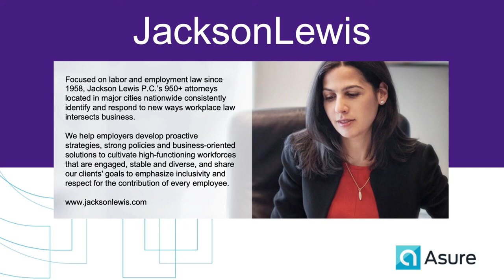What Is At-Will Employment? Everything a Growing Business Needs to Know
We'll explore:

What Is At-Will Employment?
Restrictions on Employment At-Will
Exceptions to At-Will Employment
Pros and Cons of At-Will Employment

Host: Mike Vannoy, VP of Marketing at Asure

Expert panelist: Brian J. Shenker, of counsel in the Long Island, New York, office of Jackson Lewis P.C.